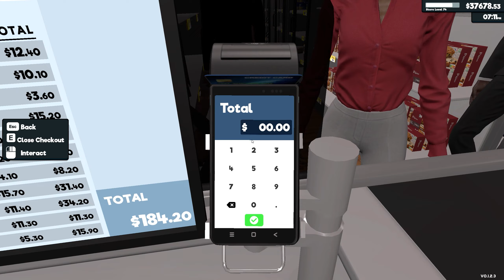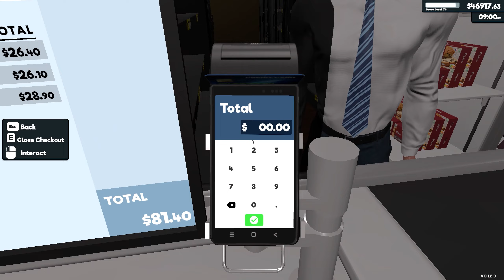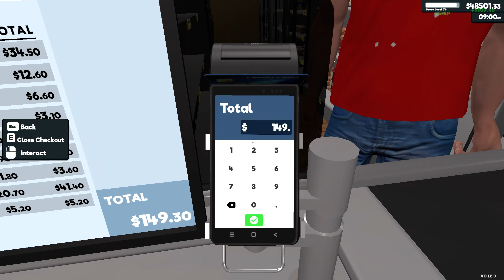Pozbyłem się kolejek do kasy || #174 || Supermarket Simulator gameplay PL